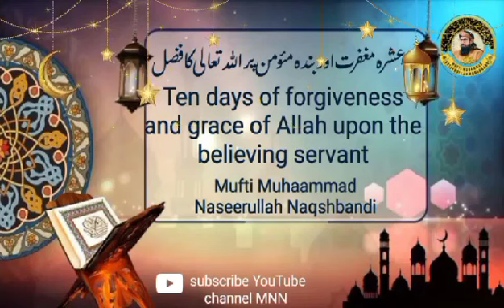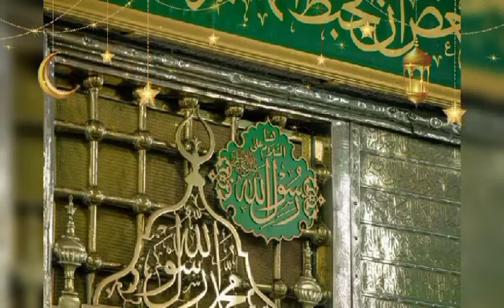Ten days of forgiveness & grace of Allah upon the believing servant Mufti Muhaammad Naseerullah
عشرہ مغفرت اور بندہ مئومن پر اللہ تعالی کا فضل
Ten days of forgiveness and grace of Allah upon the believing servant
Mufti Muhaammad Naseerullah Naqshbandi